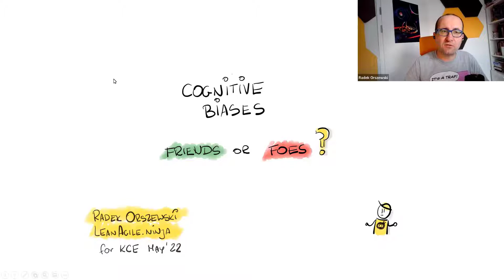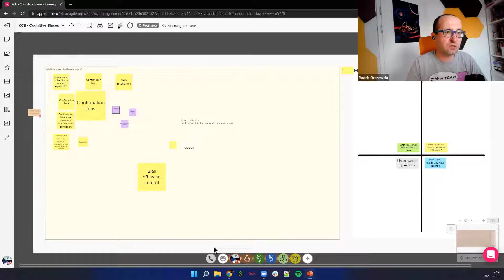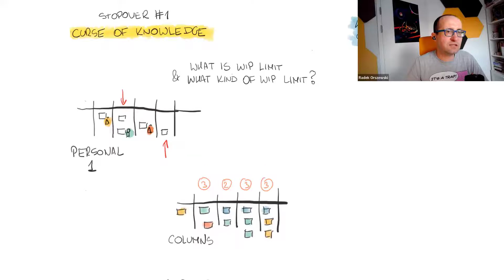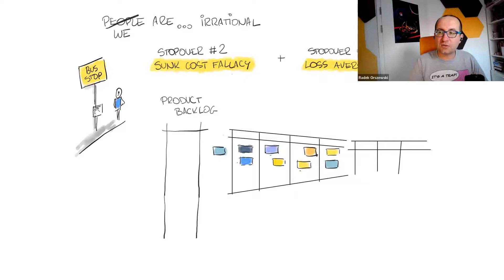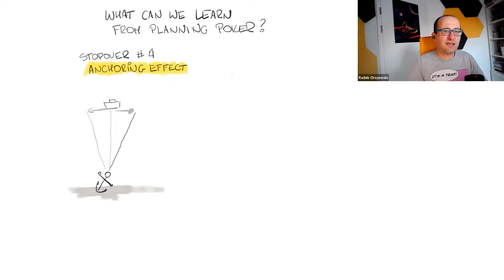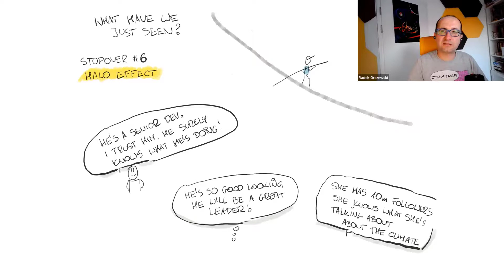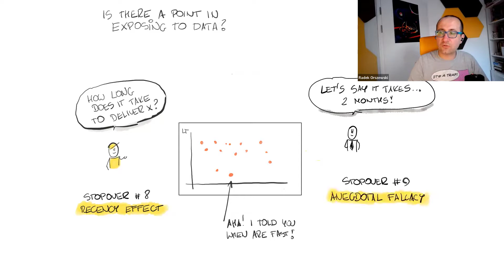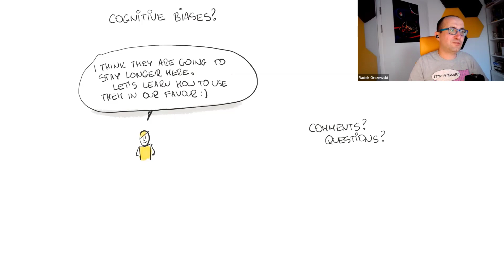Cognitive Biases - Friends or Foes? - Radek Orszewski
About the talk:
I’m sure everyone in the world of agile or kanban coaching has heard about so-called cognitive biases. There are many paths our brains trick us into doing things we shouldn’t or not doing things we should. We tend to think about these biases as some kind of embedded weaknesses, and enemies, especially as we know that being aware of them doesn’t prevent us from falling into their traps. Anyone who ever tried to explain one of these concepts to a team or a manager knows that it rarely solves the problem. Are we doomed, then?

Are the cognitive biases our enemies, or is there any chance to use them to influence and change the behavior of our teams, organizations, management, or ourselves - Kanban Coaches?

In my talk, I will list and map some of the known cognitive biases to the Kanban Method or general agile practices. We are going to talk about patterns of behavior we see while working with the teams and organizations. We will talk about examples, but in order to make them actionable, we will also look for ways to use some of the cognitive biases as leverage for change. At the same time, it’s good to be aware that as change agents we also fall into some of these traps. I am to give some tips how to change the awareness into self-reflection and improve our skillset.

About the speaker:
Kanban, Lean and Agile practitioner with over 15 years of international experience. Held project & people leadership positions, optimizing business flow by including technical, non-technical stakeholders and C-level management. Radoslaw has a passion for transforming complex organizations toward business agility. He teaches Agile Process Management at Berlin’s CODE University. He established Lean Coffee communities in Berlin and Wroclaw. He hosts the only Polish language podcast related to "Kanban przy kawie". After 9 years of working in Berlin, he’s now based in Wroclaw, Poland and works as a solopreneurship brand Lean Agile Ninja.